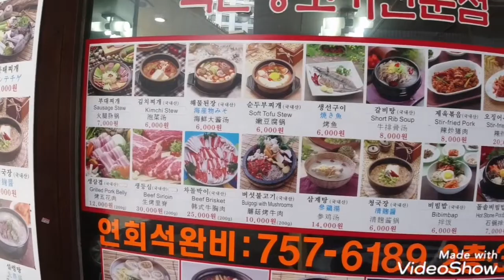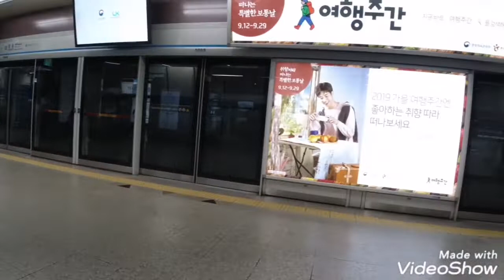WALKING AROUND MYEONGDONG SEOUL SOUTH KOREA | VESTIN RESIDENCE | KEENO'S ADVENTURES | AUTUMN 2019